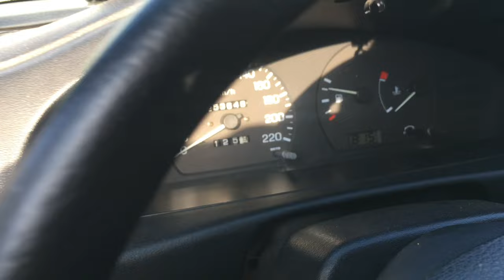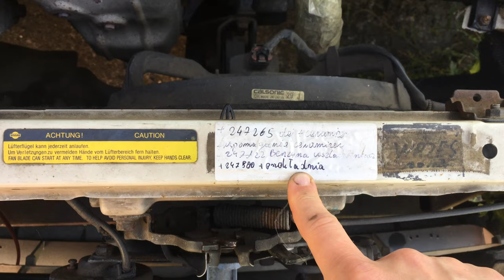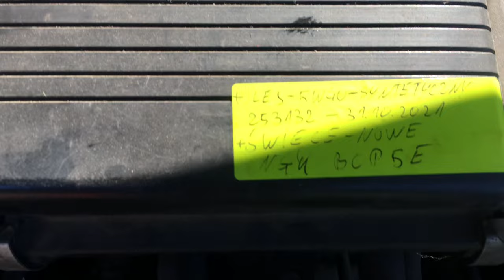Nissan Sunny N14 1.4 DE LX przegląd silnika po 29 latach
W tym krótkim odcinku nawiązuje do rozmowy na temat „olejów” i serwisowania silnika. Aktualnie zalany Fanfaro 5W40 poprzednio GM 10W40.
Znając życie będzie o czym pisać w komentarzach 😎

Timeline :
0:00 - 1:34 Ocena kondycji silnika po oleju
1:35 - 1:58 Korek powie Ci prawdę
1:59 - 2:25 Regulacja zaworów i kompresja
2:26 - 3:33 Zapisy o przebiegu i dodatkach
3:34 - 3:54 Co muszę zrobić

Aktualny odcinek wykonany za pomocą:
IPhone 6S - Audio i wideo